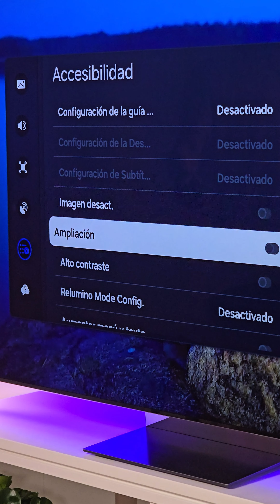How To: Como activar el modo relumino | Samsung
¿Te gustaría saber como aumentar el contraste y el brillo de la pantalla? pues esto es exactamente lo que hace el modo relumino, aprende como activarlo con este sencillo tutorial en pocos pasos.